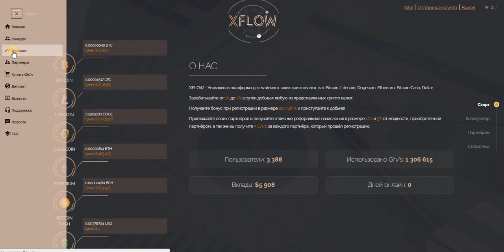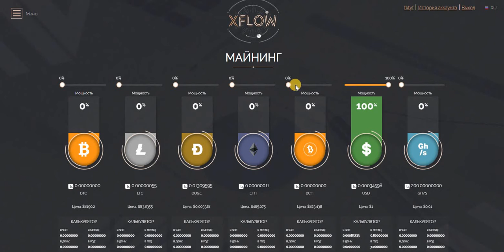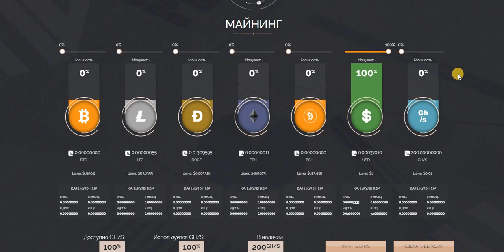Без вложений! Майнинг XFLOW Бонус 200 Gh/s + за реф. 5 Gh/s